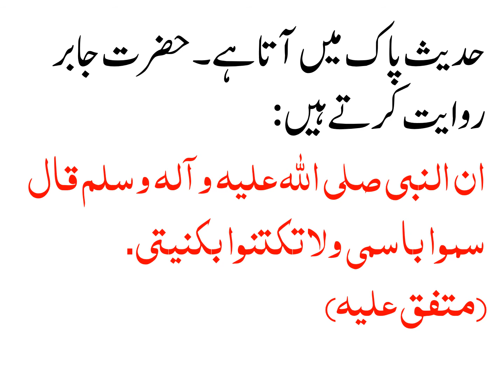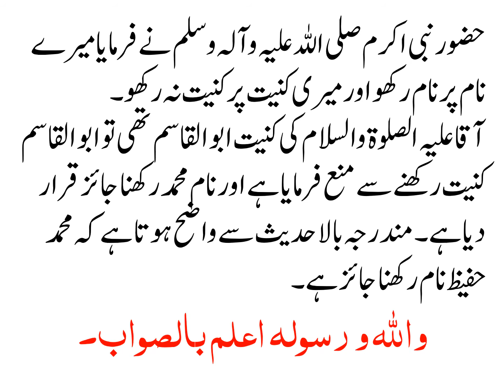کیا محمد حفیظ نام رکھا جاسکتا ہے؟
محمد نام رکھنا باعث برکت ہے اگر کسی کا نام حفیظ یا حافظ ہے تو اس کے ساتھ برکت کے لیے اسم محمد کا اضافہ کرنا جائز اور مستحب ہے۔

حدیث پاک میں آتا ہے۔ حضرت جابر روایت کرتے ہیں :

ان النبی صلی الله عليه وآله وسلم قال سموا باسمی ولا تکتنوا بکنيتی.

(متفق عليه)

حضور نبی اکرم صلی اللہ علیہ وآلہ وسلم نے فرمایا میرے نام پر نام رکھو اور میری کنیت پر کنیت نہ رکھو۔

آقا علیہ الصلوۃ والسلام کی کنیت ابو القاسم تھی تو ابو القاسم کنیت رکھنے سے منع فرمایا ہے اور نام محمد رکھنا جائز قرار دیا ہے۔

مندرجہ بالا حدیث سے واضح ہوتا ہے کہ محمد حفیظ نام رکھنا جائز ہے۔